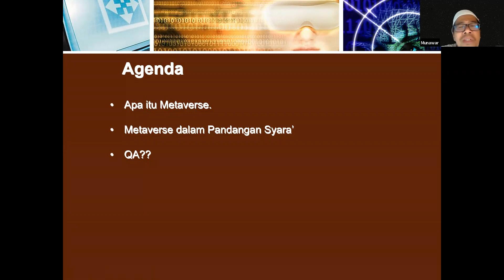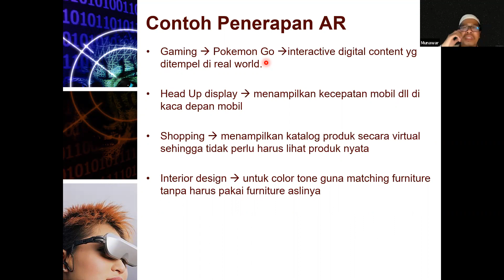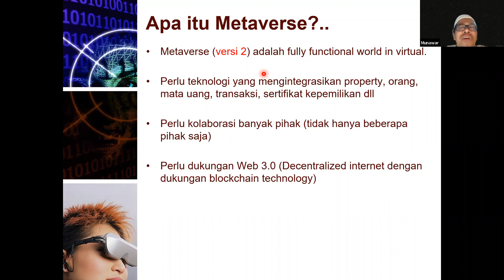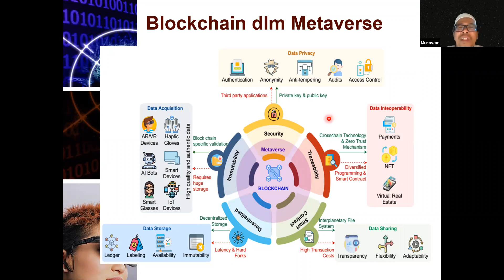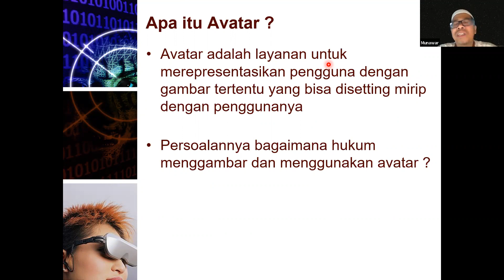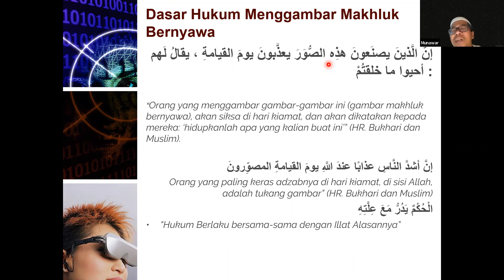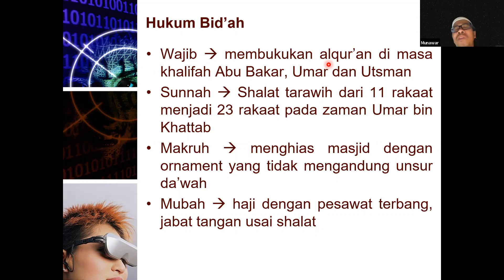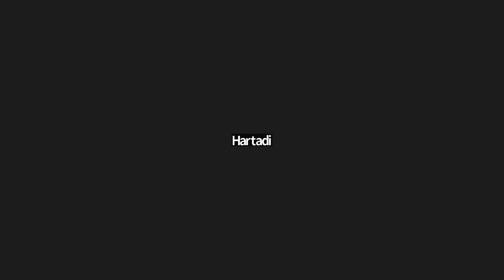HY 041222, METAVERSE MENURUT PANDANGAN SYARA' - Munawar, Ph.D.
MAJELIS PENGAJIAN
ARGHACITA - IPB25

"METAVERSE (DUNIA KOMUNIKASI VIRTUAL) DALAM PANDANGAN SYARA' "

Pembicara :
Ust. Ir. Munawar, Ph.D

Moderator :
Ir. H. Imam Supriyadi